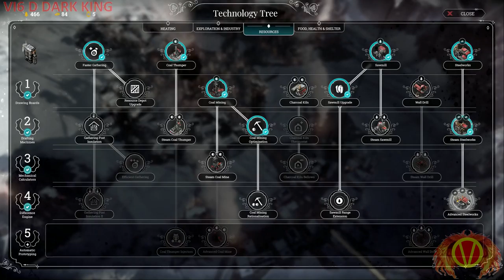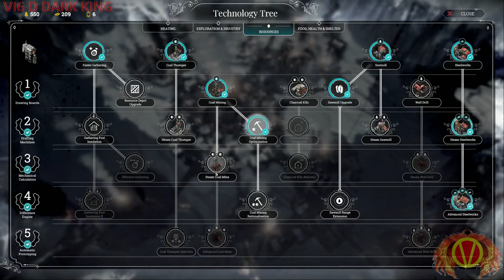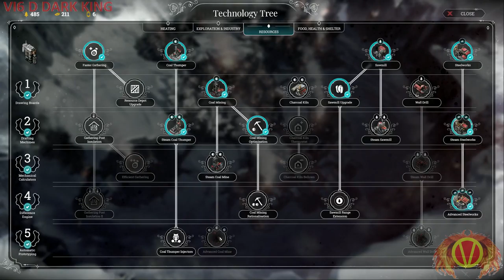Let's Play FROSTPUNK (NEW HOME) Part 4 (Order Above All)